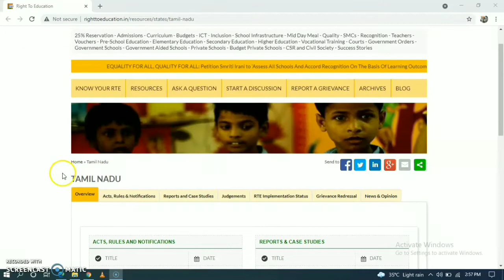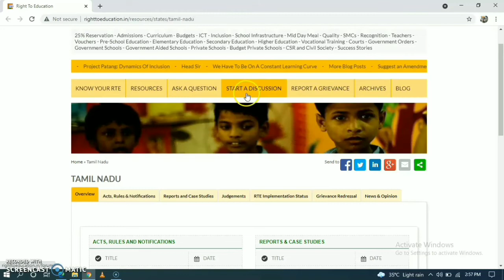RTE - கட்டாய கல்வி சட்டம் - RTE Tamilnadu Admission 2021-22 - in Tamil.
The Registration Form for admission in primary classes started from 5th July 2021 to the 3rd August 2021. Parents who want to send their children to private and government schools through RTE can now apply for RTE Tamil Nadu Admission Form online (கட்டாய கல்வி உரிமை) through the official before the last date and also apply given below mention direct links. Here we are sharing all information about the RTE Tamil Nadu Admission, eligibility criteria, required document, Schedule, District wise school, and other information.
Directorate of Government Examination, Tamil Nadu has released the notification to begin the admission process. All the eligible candidates who want admission to the Tamil Nadu board can appear online. The application process for RTE Tamil Nadu has begun in the upcoming days. As per the government rule, 25 % of seats will be reserved for the students of the weaker society under the Right to free and Compulsory Education (RTE). The application process will be in online mode. Make sure to apply for admission prior to the due dates.

How to Apply For RTE Tamil Nadu Admission Application Form 2021-22

Step 2: On the Home Page click on the link for “RTE TN Admission 2020”.

Step 3: Now fill the application form and submit the required documents.

Step 4: Click on the submit button and your application process will be successful.
Documents Required :
Birth Certificate
Aadhar Card
Resident Certificate
Income Certificate
Caste Certificate
Certificate to prove wards of scavengers (if applicable)
Children of HIV infected parents (if applicable)